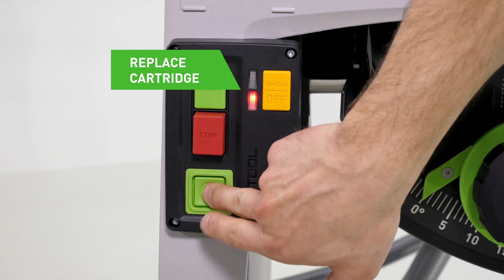Supervisión de funcionalidades | Sierra circular de mesa | TKS80 | Vídeo Guía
Supervisión de las funcionalidades de la sierra de mesa circular TKS80 paso a paso.